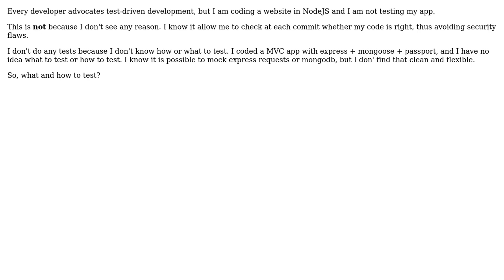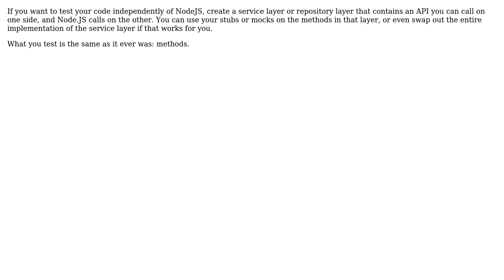Software Engineering: What to test in this project?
With thanks & praise to God, and with thanks to the many people who have made this project possible! | Content (except music & images) licensed under CC BY-SA | Music | Images & others | With thanks to user Vinz243 user Robert Harvey user gnat and the Stack Exchange Network Trademarks are property of their respective owners. You are responsible for your own actions.